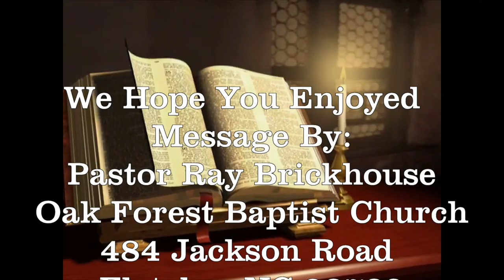Oak Forest Baptist Church Special Music & Message 10 10 21 movie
Pastor Ray Brickhouse
Oak Forest Baptist Church